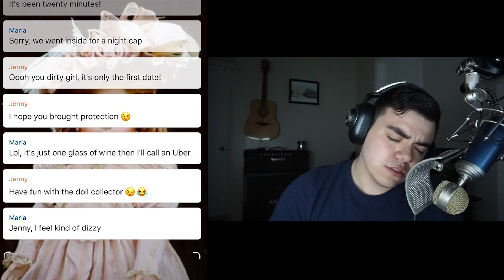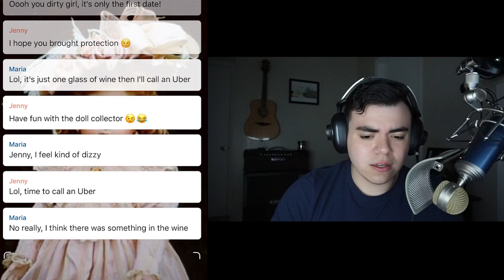THIS DOLL ACTUALLY CAME TO LIFE!! | SCARIEST THING EVER!! | THE DOLL COLLECTOR (TAP) Full Story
It definitely helps me out! Be sure to check out: 4KidsGaming, The Skorys, and Mikey Sean for more